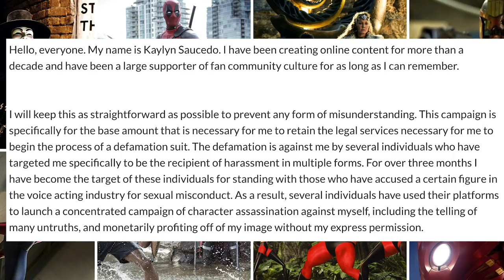MarsBarGirl wants YOUR money to help with legal fees!